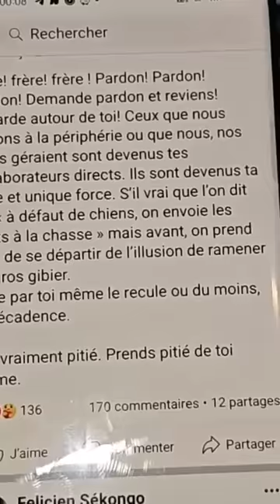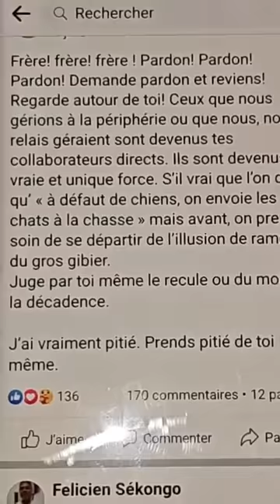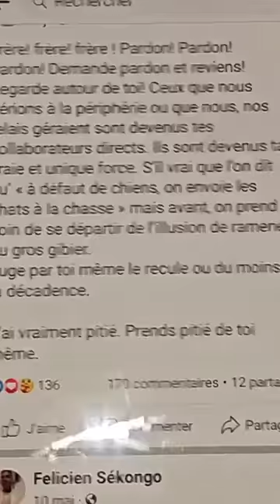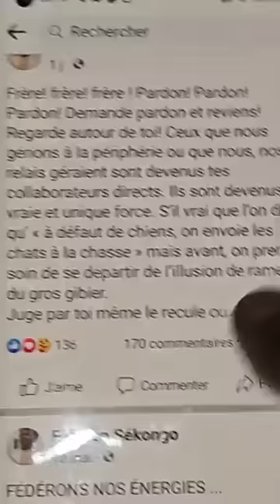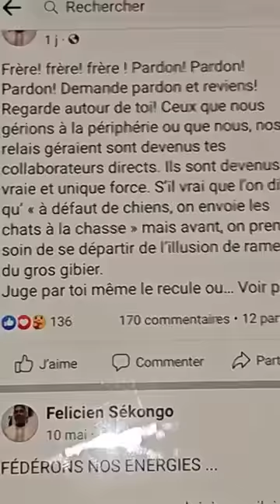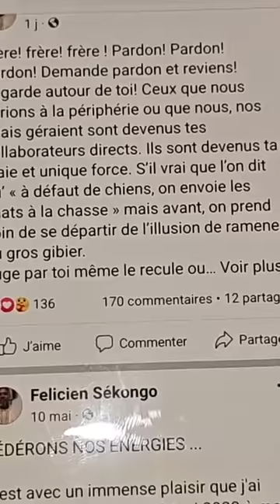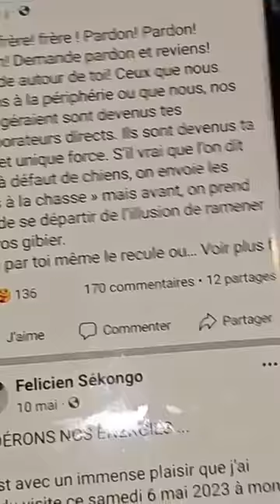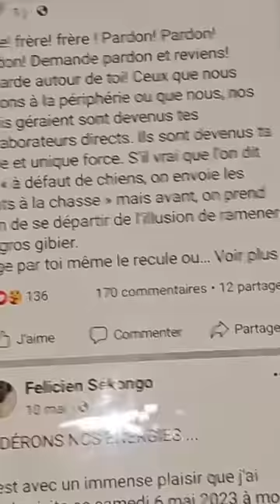GUILLAUME SORO POURQUOI FAIRE ÇA ?